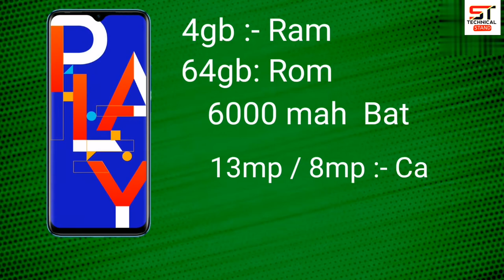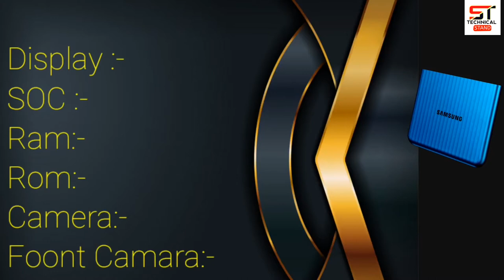Top 5 Best Mobile Phones Under ₹10000 Budget ⚡July 2021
Technical Guruji.
Samsung Galaxy f12
Redmi

Hello Dosto is video me maine aap logo ko Top 6 Best phones ke bare me bataya hu jo aapko India me Under ₹10000 me milte hai...Umeed hai aapko video pasand aayegi.